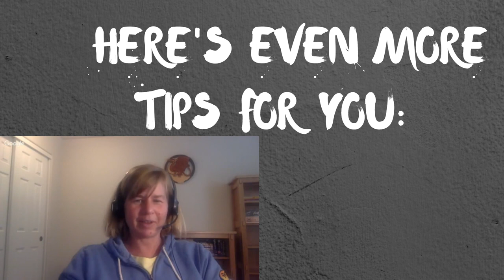The importance of writing in series (with six-figure author, Lindsay Buroker)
The general advise is that it's better to write in series instead of standalone novels if we want to earn a full-time income. What does a six figure author has to say on that topic?

Lindsay Buroker, a highly successful fantasy authors, join Am Writing Fantasy to share advice on how to earn a living as an author.